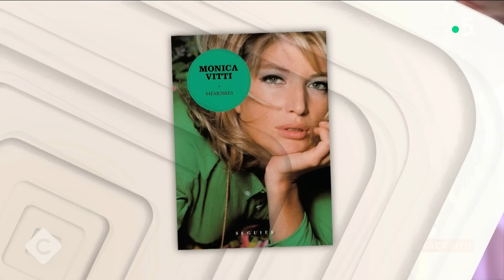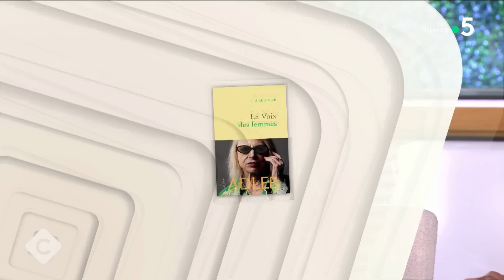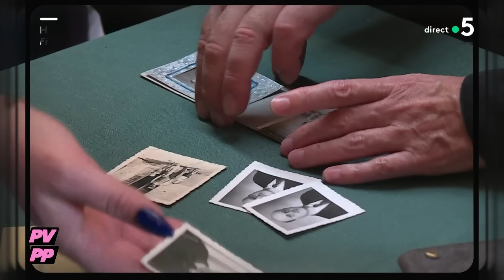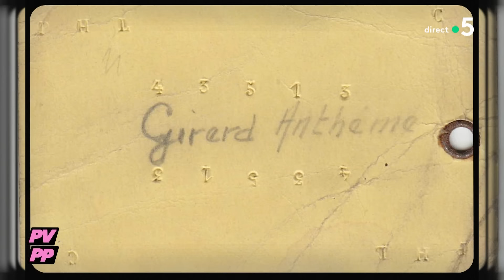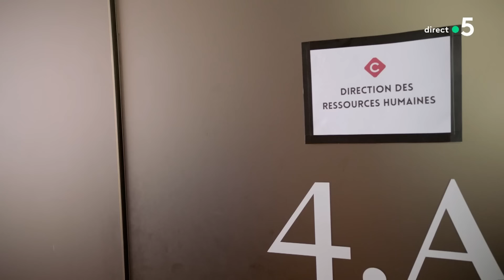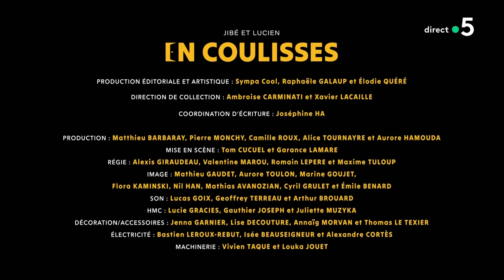MeToo : La honte a changé de camps - C à vous la suite, l’intégrale -29/10/2024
Au programme de C à vous la suite :
Nos invités :
Alexandra Lamy pour le film “Louise Violet” en salle le 6 novembre.
Laure Adler pour le livre “La voix des femmes” disponible aux Éditions Grasset.
Hugues de Rosny pour le livre “1000 bonnes nouvelles pour voir le monde autrement” paru aux Éditions Gründ.
L’oeil de Pierre :
La dolce vitti
Le Bonus : Gisèle Pelicot, une victime devenue une icône
Pas vu pas pris :
Prix de la France moche : les lauréats 2024
Le portefeuille d’un déporté rendu à sa famille 80 ans après
L’ABC de Bertrand Chameroy :
• Précédemment en France
• OSS 2024 au Maroc
• La rencontre entrepreneuriat France-Maroc haute en musique
• La cérémonie du Tour de France tout en sobriété
• La photo de classe de l’Assemblée nationale, un exercice très dur pour les députés
• Une substance bizarre dans la climatisation chez Cnews
• Une touche de bogossitude chez Christophe Béchu
• Son tout premier chewing-gum en plein conseil, pas la meilleure idée